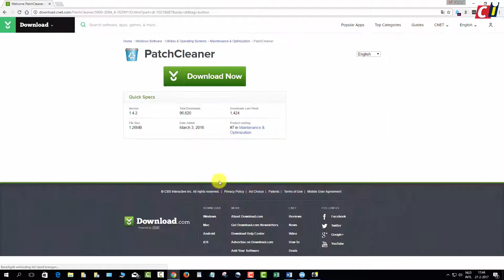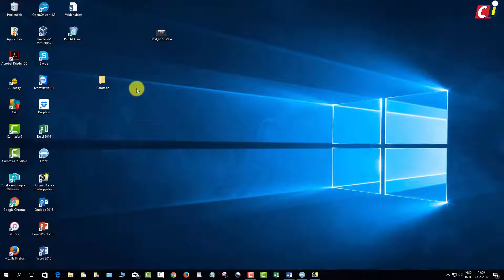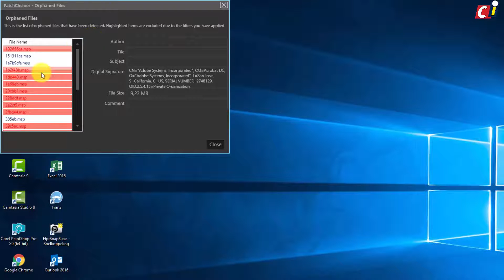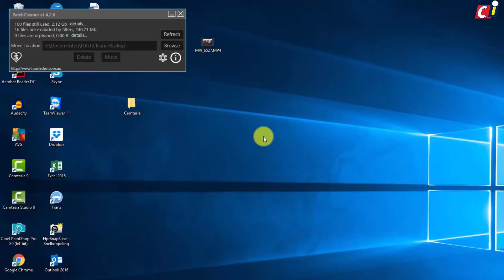PatchCleaner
Het is al eens eerder aan bod gekomen: voor de snelheid van je pc is het belangrijk om in de gaten te houden dat je voldoende ruimte op je harde schijf vrijhoudt. Maar voor de gewone gebruiker is lastig in de gaten te houden hoeveel ruimte updates, programma’s en andere dingen in beslag nemen. Gelukkig zijn er hulpmiddelen, zoals PatchCleaner. Hoe je hiermee kunt werken, zie je in deze how to.